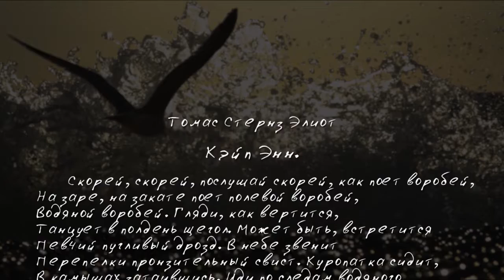Т.С.Элиот/Руст Позюмский."Cape Ann"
Алиса Тен, вокал; Руст Позюмский, виола да гамба; Владимир Гаврюшов, виола да гамба; Владимир Волков, контрабас.
Яани Кирик  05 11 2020